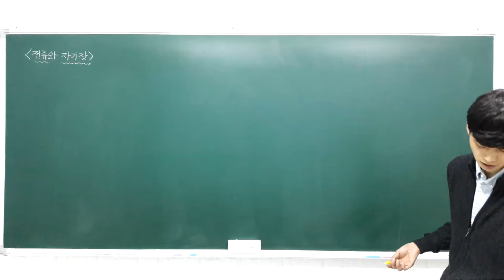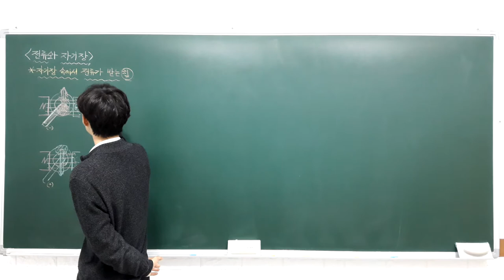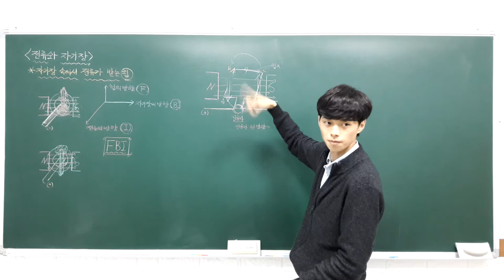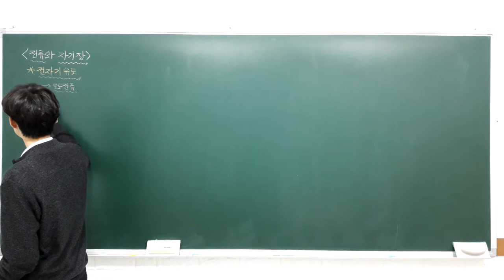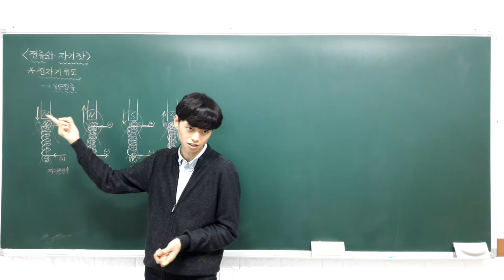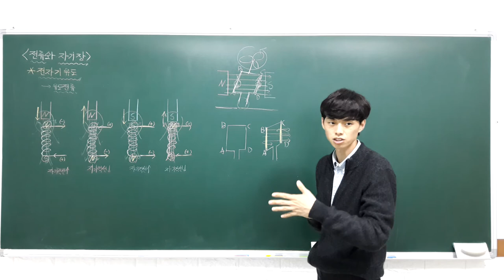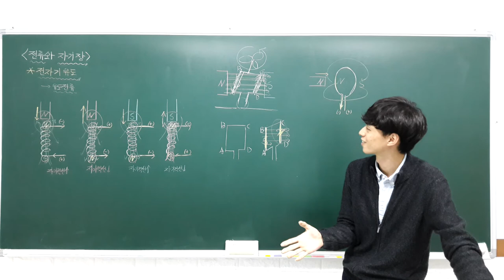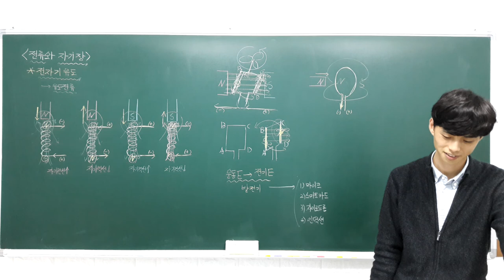하이탑 중등과학 3 1 7 전류와 자기장 (자기장 속에서 전류가 받는 힘, 전자기 유도) - A반